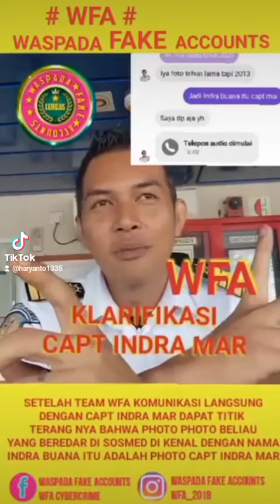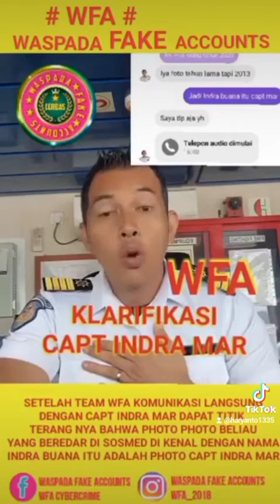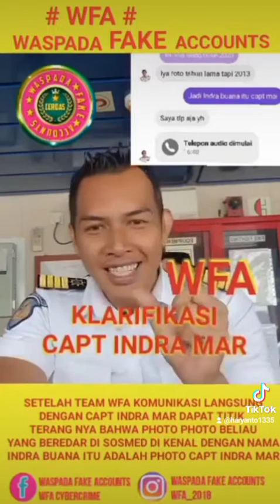Ini video Klarifikasi dari Bang @_capt.indra.m.mar tentang maraknya Akun "Palsu